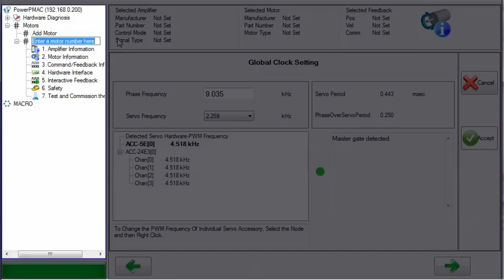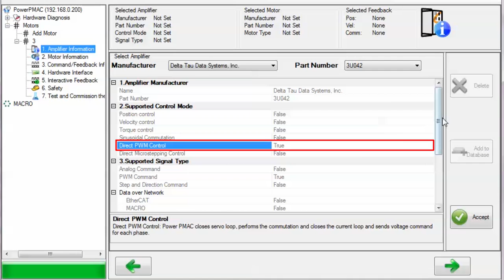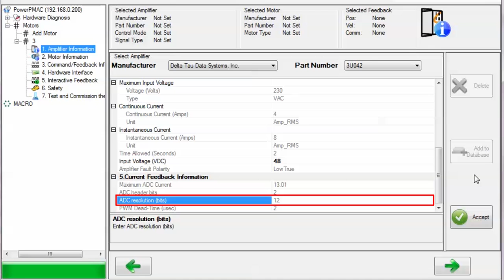Motor Setup Tutorial, POWER UMAC DC BRUSHLESS MOTOR, PART 2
Delta Tau Data System's Motor Setup Tutorial. The seven steps for setting up a motor in System Setup.